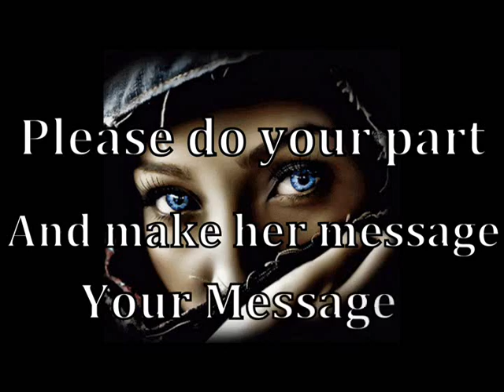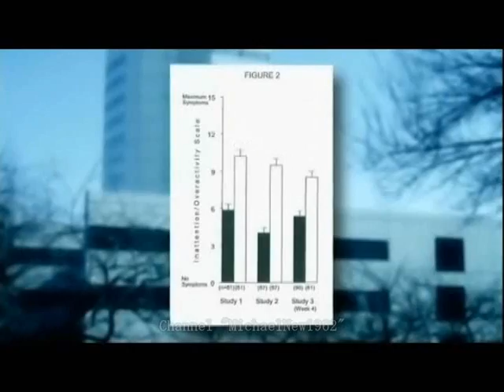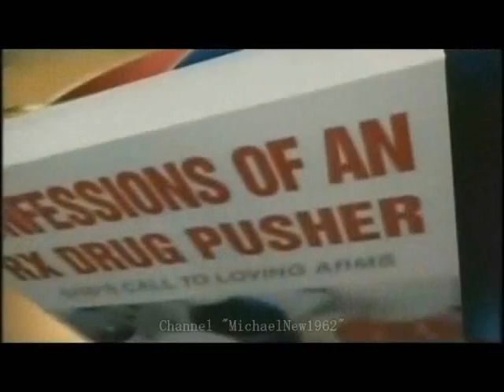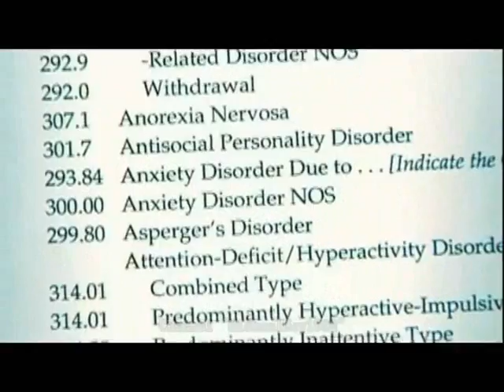Confessions of a Drug Pusher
Please show this video to your family and friends, they need to know this stuff, then share where ever you can. These pharmaceutical companies and their conspirators need to be held accountable, they are the worst of the worst.

Oh! and for all you trollers, We know conspiracies exist as do you. Attempting to distract people from this fact by adding "Theory" is losing it's intended affect.

Check out the NEW Support Button
Your support would be greatly appreciated

Cheers